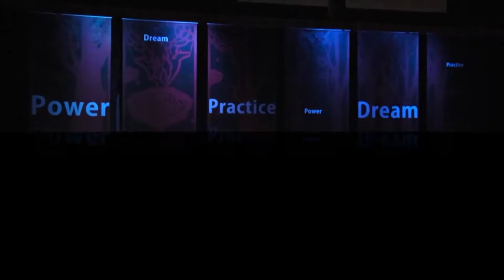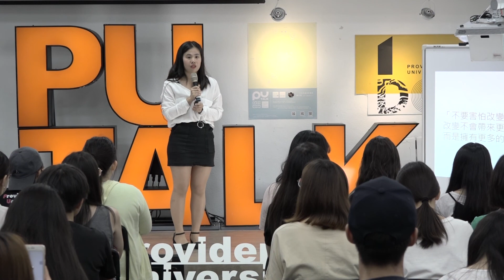【PU TALK小論壇】730天練成的勇氣/羅子淇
講題｜730天練成的勇氣
講者｜羅子淇(社工系)
時間｜2018年6月13日(三)12:00-13:00
地點｜靜宜大學iDO培力基地(宜園餐廳3樓)

很多人說「夢想之所以叫夢想，就是因為實現不了」，我相信我的人生繞了一大圈，終究會找到屬於我的位置。